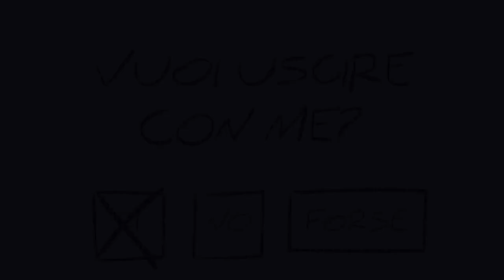몇 개월 동안 그려온 플립북으로 고백하자 반응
사랑은 목적지를 알 수 없는 기차에 몸을 싣는 것과 같다...